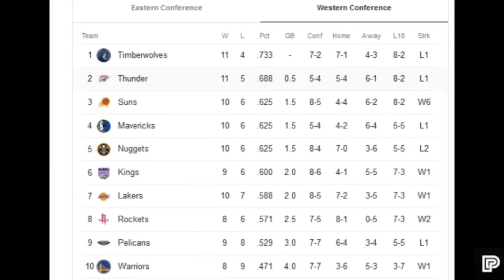Grabe ang Depensa ni Max Christie Hindi Pinaporma si Donovan Mitchell! Bagong Cam Reddish ng Lakers!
LAKERS UPDATE

Related Channel:
Kwentong Atleta
theFastbreak ph
3B Hoops
Hoop News
Basketball update
BASKTBALL TALK
Isportzone